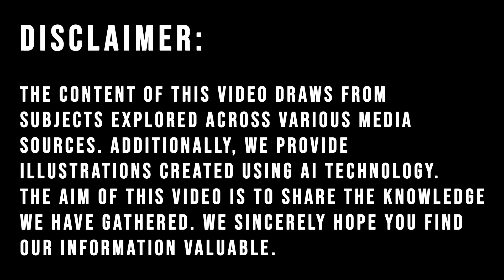The 2025 Toyota Corolla Cross: The Crossover That Has It All!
2025 Toyota Corolla Cross: Ready for a Major Refresh?
The 2025 Toyota Corolla Cross is an SUV that complements the ever-popular Corolla sedan by offering more cargo space, a higher driving position, and the option of all-wheel drive. Aimed at value-conscious buyers, the Corolla Cross comes with a 2.0-liter four-cylinder engine that delivers 169 horsepower, paired with a continuously variable automatic transmission (CVT) available in both front- and all-wheel-drive versions.
As the Corolla Cross approaches its fourth year without significant updates since its 2022 debut, a midcycle refresh for 2025 seems likely. Toyota has already introduced an updated version in other markets, suggesting that North America might soon see similar enhancements. Expected changes include a revised front fascia with an integrated grille, a body-colored leading edge on the hood, and redesigned headlights featuring sequentially illuminating turn signals. The interior may also receive upgrades, such as a digital instrument cluster and a larger infotainment screen.